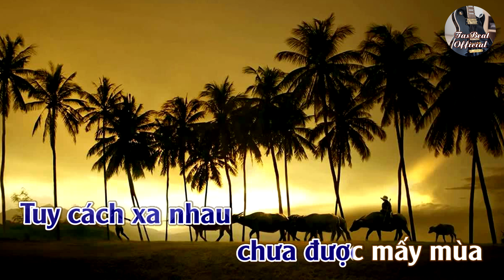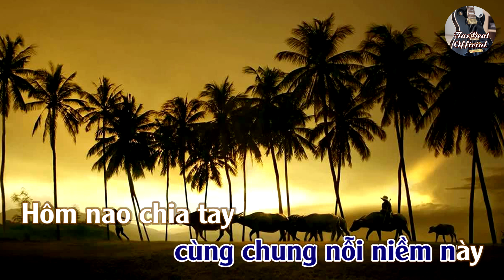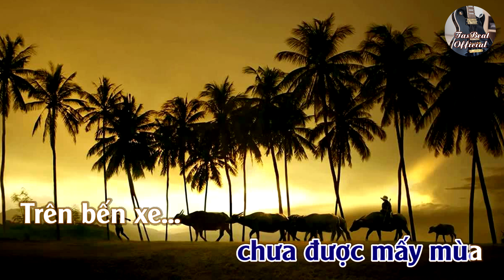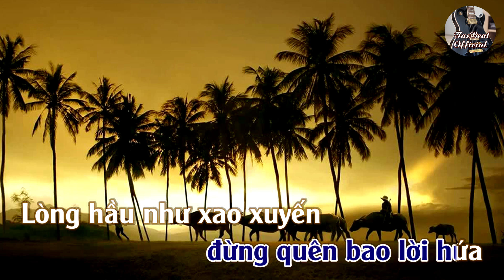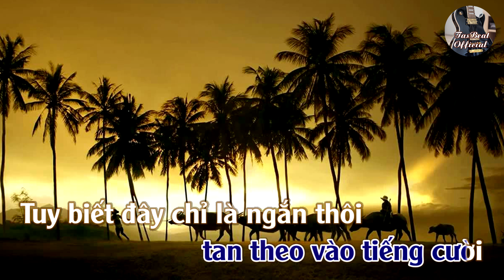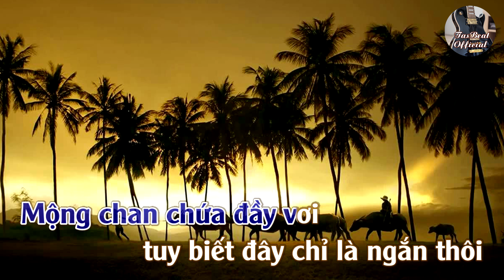Karaoke Ngày Về Thăm Nhau Tone Nam | TAS BEAT